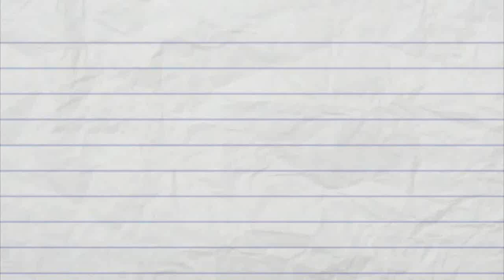Como hacer marquesa de limon sin horno - Super cremosa!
Consigue los ingredientes e implementos de mis videos en mi tienda de amazon

Hola amigos! El postre de hoy será uno delos más sencillos de mi canal, son pocos ingredientes y los mejor de todo es que si te gusta el limón, esta marquesa te encantará.

Los ingredientes que vamos a necesitar son:

Un paquete de galletas María
Una lata o una taza de leche condensada
Una lata o una taza de crema de leche bien fría
El jugo de 4 limones grandes
Dos claras de huevo
90 gr de azúcar granulada
Y ralladura de limón al gusto

Para ver la receta, dale click al link que dice "RECETA". Luego, espera 5 segundos y dale click arriba a la derecha, donde dice "SKIP AD" o "SALTAR PUBLICIDAD", luego de que entres en la pagina de mega, dale click en donde dice "descargar con el navegador".